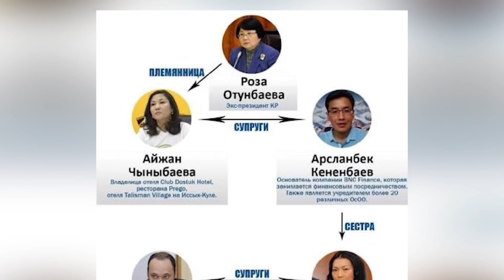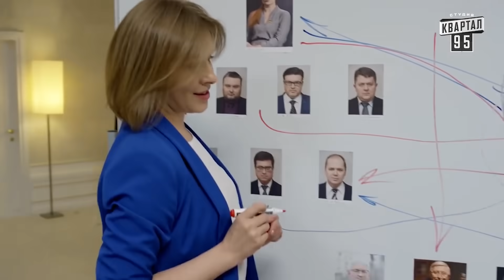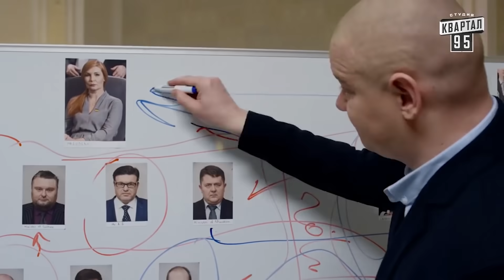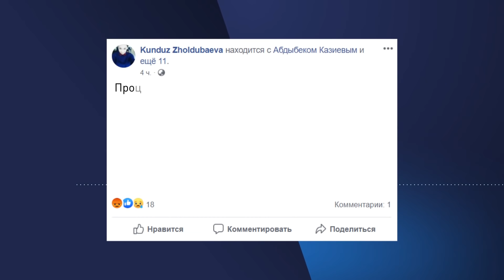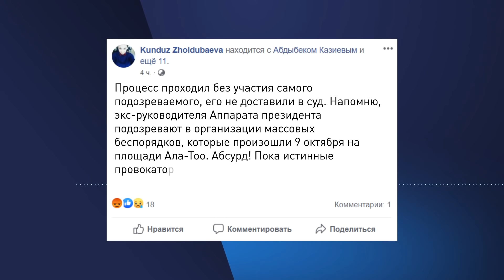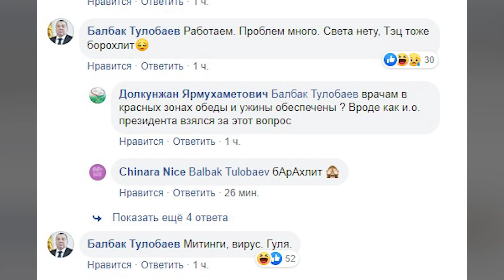БезТЭЦ ПОДКРАЛСЯ НЕЗАМЕТНО? \\ Новости 29.10.2020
🔷 Кадровые перестановки – совпадение за совпадением?
🔷 Курултай согласия за поправки в Конституцию
🔷 Угнать за 60 дней – поправки в Уголовный кодекс для легализации сомнительных капиталов
🔷 БезТЭЦ подкрался незаметно?
Об этом и другом более подробно смотрите в выпуске новостей канала «Апрель» от 29 октября.